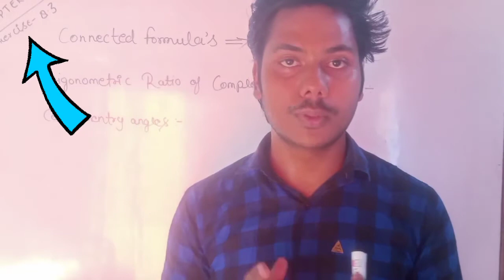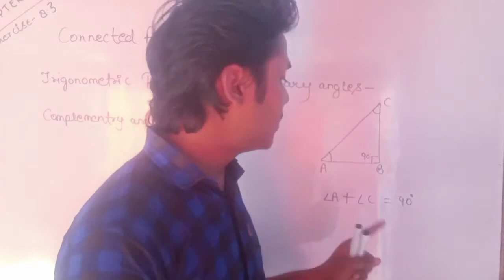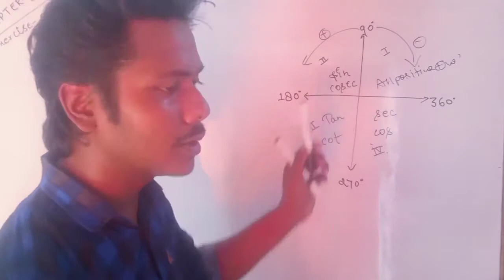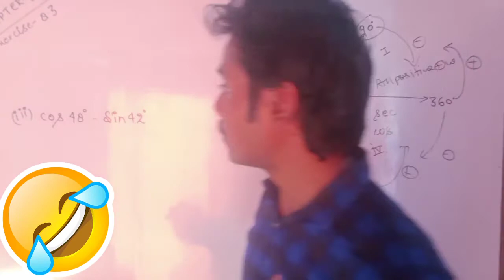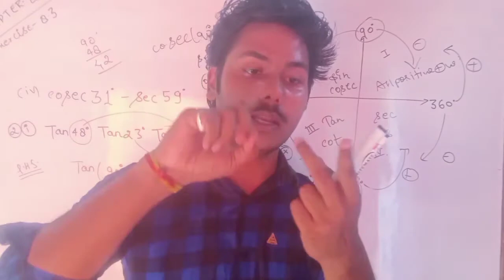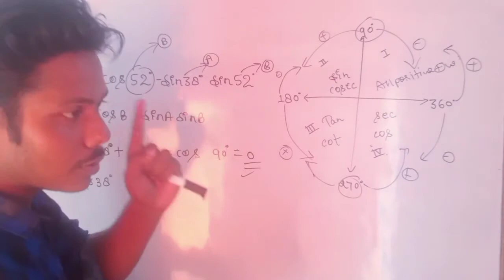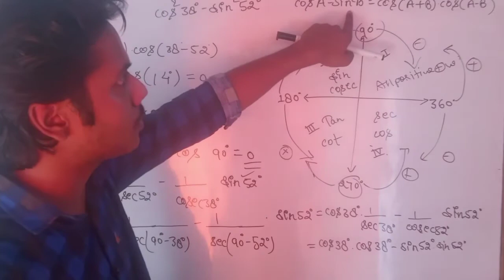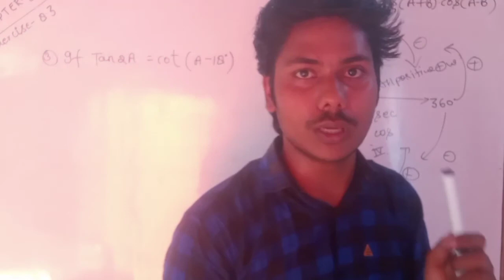chapter 8 trigonometry exercise 8.3 maths class 10th NCERT in English or Hindi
My dear students to support your dear sir you can donate a small part of donation through this number-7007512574👁️👁️👁️👁️🖊️🖋️🖍️🖌️❤️❤️❤️❤️❤️🤝🤝🤝🤝

in this channel all of You get the notification of new videos also the Notes provided by your teacher Free only After joining the group Okkkk 🙏🙏
enjoy The full video till now❤️❤️❤️❤️❤️❤️